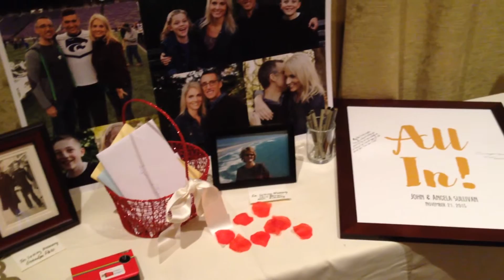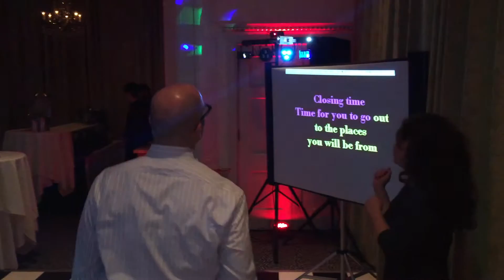Sullivan Wedding | Hotel DeLuxe | Silicon Forest Entertainment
John & Angela Sullivan were married November 21st, 2015 at Hotel Deluxe in Downtown Portland, OR. SFE was there to host the karaoke party following the ceremony and dinner.